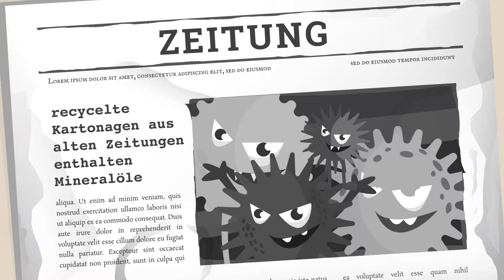Innovia Films German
Our BOPP films have been shown to significantly reduce
the migration of mineral oil residues from recycled
cardboard packaging into foodstuffs.